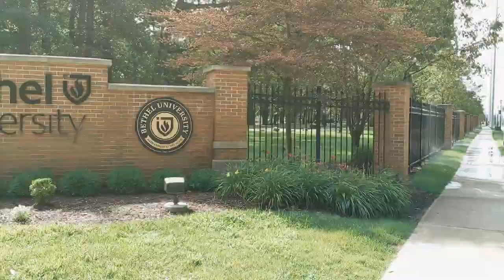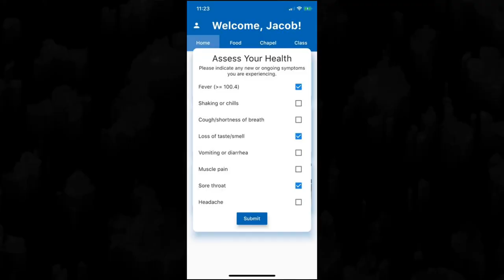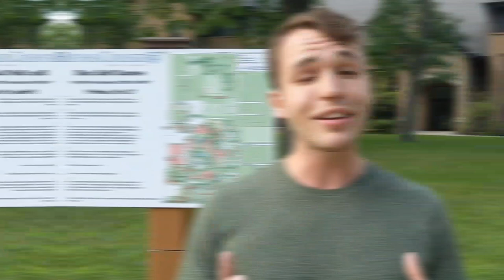Student Life - Fall 2020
Students, here is more about what life will be like at Bethel this fall.